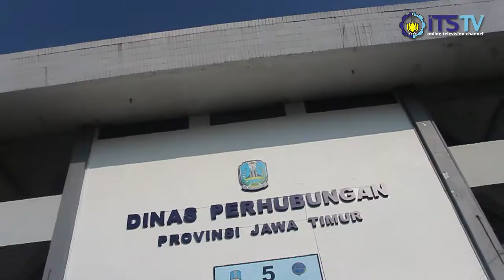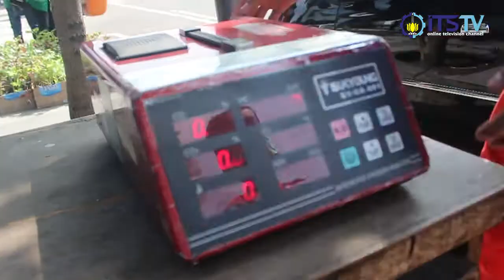Sambut Hari Bumi, Mahasiswa ITS Adakan Uji Emisi Gratis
Menggelar Uji Emisi kendaraan roda 4 di Frontage Sisi Barat Jalan Ahmad Yani Surabaya, mahasiswa HMTL kembali mengadakan Environation 2017. Uji emisi ini merupakan acara berbasis keprofesian yang berkontribusi aktif dalam menjaga kualitas udara kota Surabaya. Acara ini dibantu oleh Dinas Perhubungan Provinsi Jawa Timur dalam melibatkan ratusan kendaraan dalam pengujian. Ingin tahu bagaimana kegiatan uji emisi berlangsung? Yuk kita lihat..